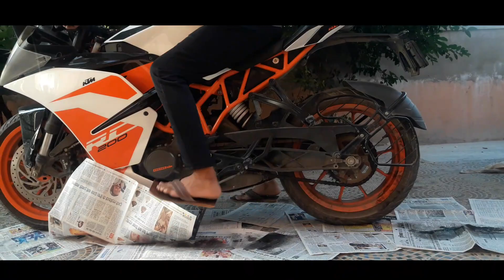How to do chain spray of ktm rc 200 at home| lockdown special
Hey
This is video where i m trying to show how to do chain spray of ktm rc 200 at home. becouse of lock down all the service centers are closed to this is the use of time at it best